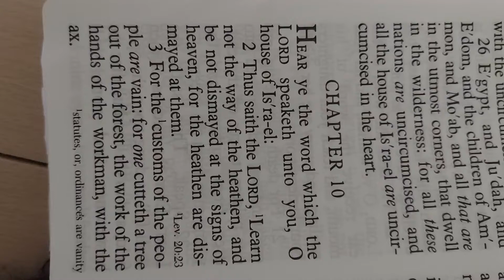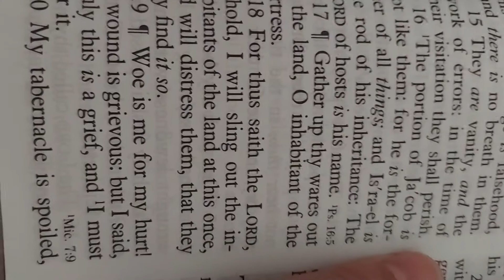Jeremiah chapter 10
It talks about Christmas would not to celebrate Pause it and read it